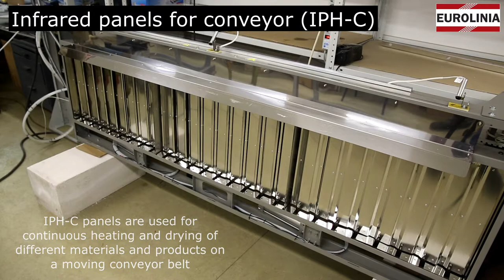Infrared panels for conveyor - IPH-C (EUROLINIA)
Infrared IPH-C panels are used for continuous heating and drying of moving sheet and roll materials (polymer film, fabrics, paper), as well as for heating and drying of bulk materials and food products on a moving conveyor belt. Most of the features are identical to the infrared panels used for thermoforming (IPH-T), but there are some differences and additions related to the operation of continuous conveyor lines.

Panels are equipped with a special frame with a pneumatic drive and a rocker mechanism for opening and closing protective curtains, which implement the function of inertia-free START/STOP system of infrared heating (IFSS). This system allows to perform preparation work when you set up the heating process and to start or stop the production line with minimal product losses. It also eliminates the need to cool down and subsequently heat up the system every time you need to get access to the conveyor, thus saving time and reducing energy consumption.

EUROLINIA company (located in Minsk, Belarus) specializes in manufacturing of industrial infrared systems (tunnels, panels and ovens) for process heating, coating, thermoforming (vacuum forming), drying and other applications that require fast and accurate heating. We design infrared systems according to your individual requirements for a wide variety of technological processes with custom software as well as produce basic ceramic and quartz heating elements (international standard). Let us analyze your process and suggest an affordable and effective solution. All our clients receive free training programs and free lifetime tech support.